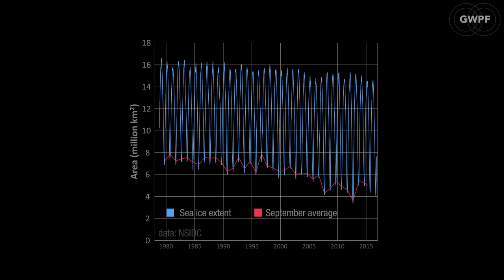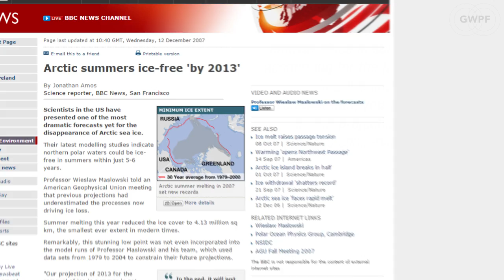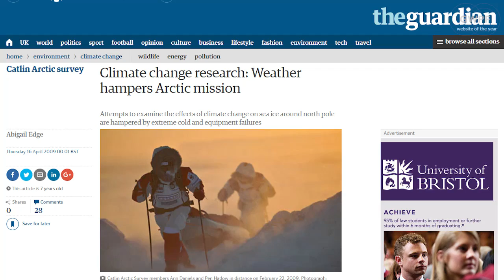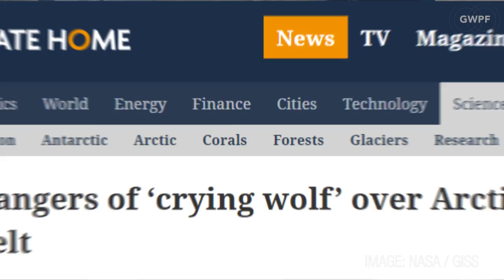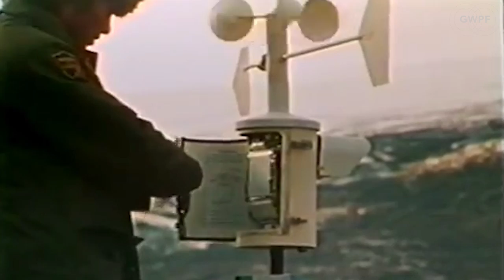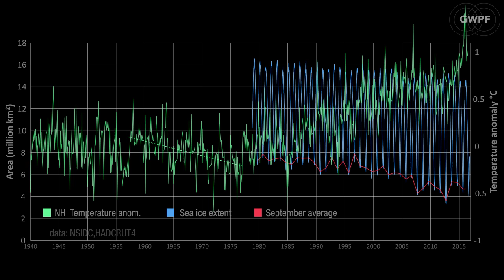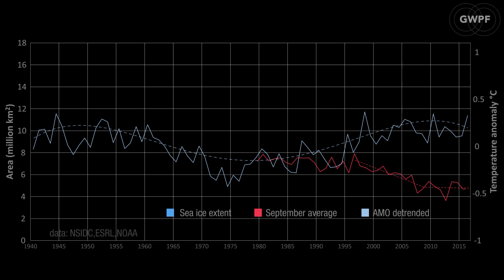A Brief History of Arctic Angst